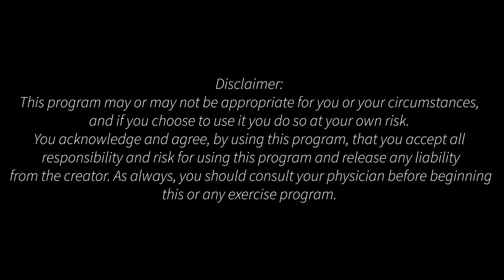Chair-based Senior Fitness